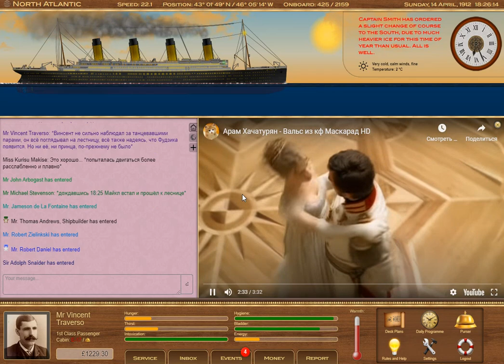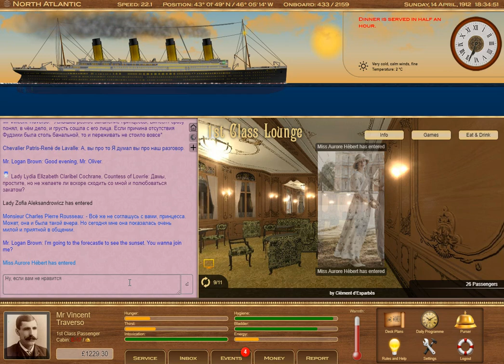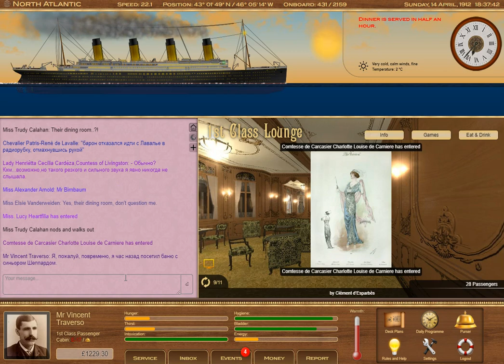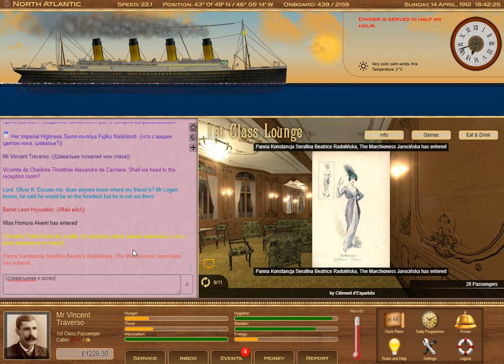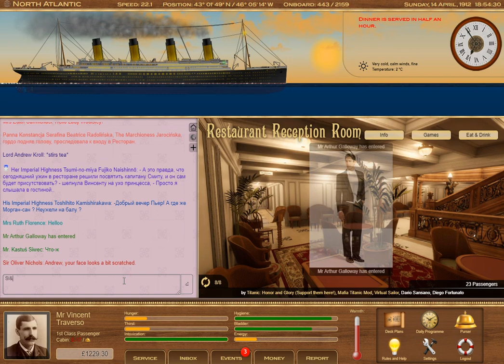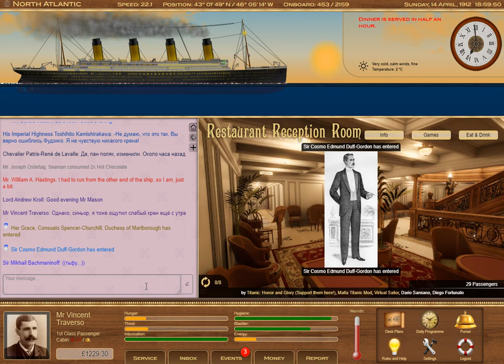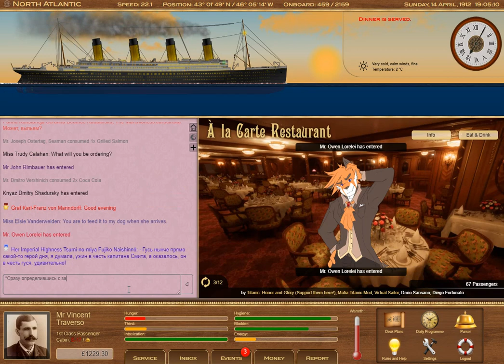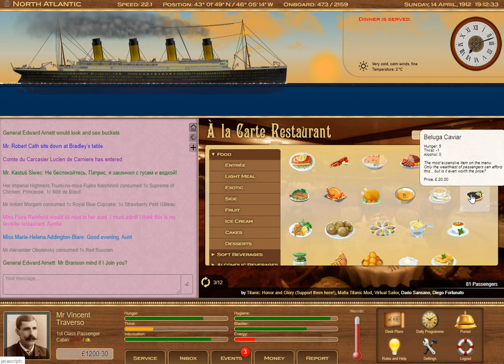Titanic Voyage RPG (2020): Episode 39 - Taste Of Foie Gra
Once again Vincent and friends gathered in the A La Carte Restaurant for a dinner, but this time an unusual one. Enough time was spent by crew to catch the goose and make a special dish out of this bird. Everyone enjoyed that goose.